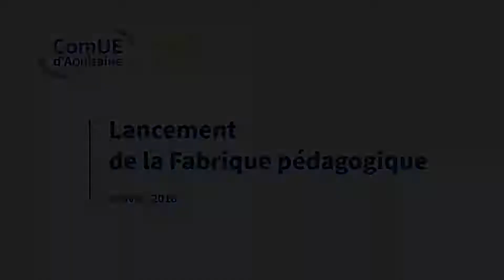Lancement de la Fabrique pédagogique - version longue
Vidéo réalisée dans le cadre du lancement de la Fabrique pédagogique qui a eu lieu le 17 janvier 2018.  Nous remercions les intervenants : Michaela Przybylova (Université Bordeaux Montaigne), Nadia Aidrous (Université de Pau et des Pays de l'Adour), Florie Brangé (Sciences Po Bordeaux) et Christelle Soares (Université Bordeaux Montaigne).

Copyright : ComUE d’Aquitaine 2018